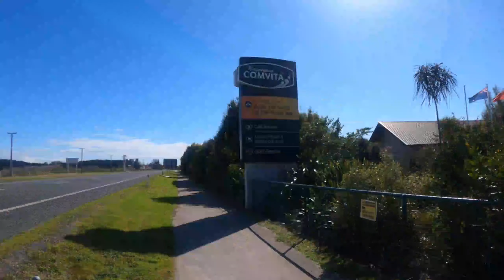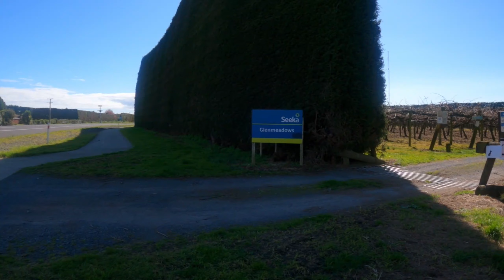Bike riding in LOCKDOWN NEW ZEALAND (ਵੈਨ ਵਾਲਾ ਮੁੰਡਾ)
LOCATION : Paengaroa
REGION : Bay of Plenty
DISTRICT : Tauranga

. Canon 800D

. Filmore X